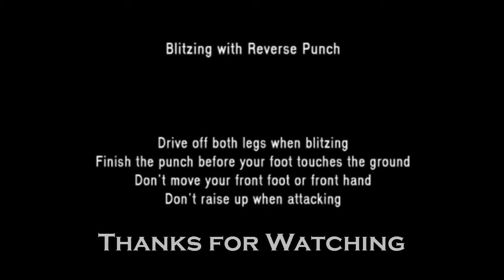Tips & Tricks Kumite #13: BLITZING WITH REVERSE PUNCH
In the Kumite Tips & Tricks video, it consists of some basic kumite techniques that karateka must know to be able to put into practice.
The Kumite Technique consists of:
01 - JAB - REVERSE PUNCH
02 - REVERSE PUNCH - STEP THRU - REVERSE PUNCH
03 - REVERSE PUNCH - JAB
04 - REVERSE PUNCH - SHUFFLE FEET - JAB
05 - REVERSE PUNCH - TRAP OPPONENT'S FRONT HAND - REVERSE PUNCH
06 - JAB - FRONT LEG ROUND KICK
07 - JAB - FRONT LEG HOOK KICK
08 - JAB - REVERSE PUNCH - STEP THRU - REVERSE PUNCH
09 - JAB - REVERSE PUNCH - LEAD LEG ROUND KICK
10 - JAB - REVERSE PUNCH - LEAD LEG HOOK KICK
11 - JAB - REVERSE PUNCH - REAR LEG HOOK KICK
12 - JAB - REVERSE PUNCH - REAR LEG ROUND KICK
13 - BLITZING WITH REVERSE PUNCH
14 - REAR INSIDE LEG SWEEP AND BLITZ
15 - JAB, FRONT INSIDE LEG SWEEP - REVERSE PUNCH
16 - REVERSE PUNCH, FRONT LEG PULL SWEEP ON AN ANGLE AND REVERSE PUNCH
17 - TRAP OPPONENT'S FRONT HAND AND REVERSE PUNCH
18 - TRAP OPPONENT'S FRONT HAND AND REAR HAND BLITZ
19 - CHECK OPPONENT'S FRONT HAND AND KICK
20 - STRATEGIES
21 - ATTACKING AT AN ANGLE
22 - CHANGING THE DIRECTION OF THE KICK